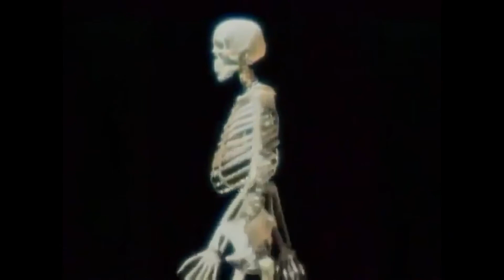What is Life | Rhizome Lee Video Lecture